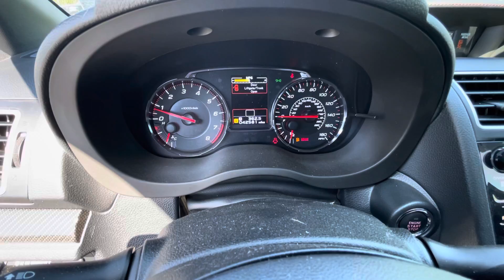2019 Subaru WRX Limited AWD PN2589B